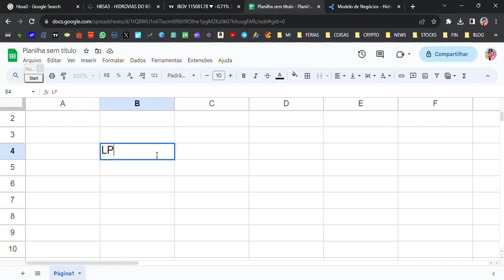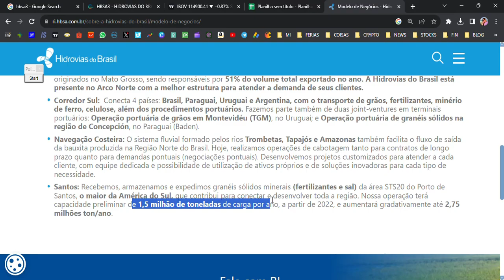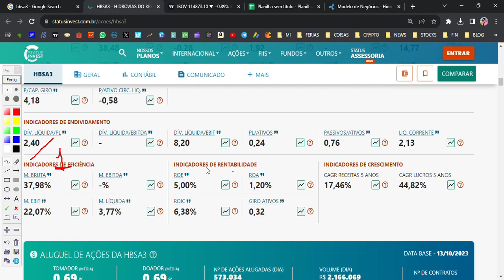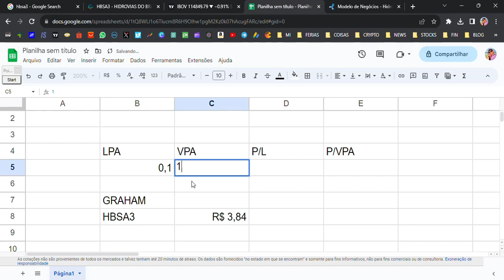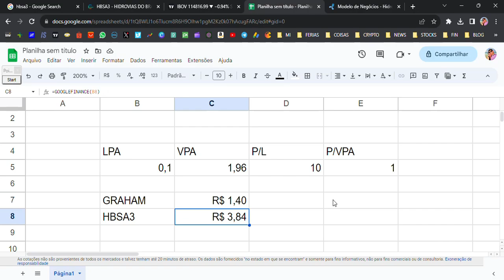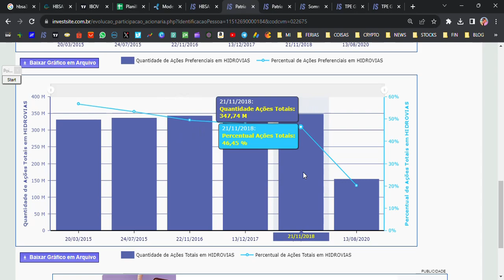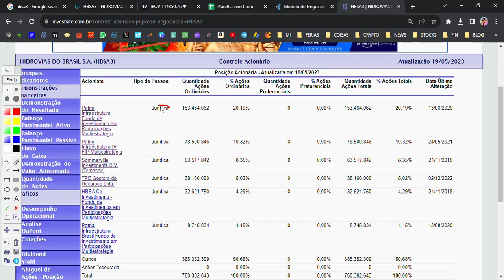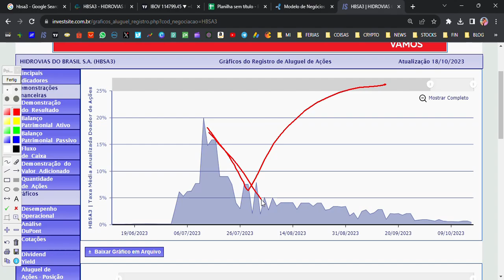🚨HBSA3: JÁ SUBIU 76% | HIDROVIAS DO BRASIL